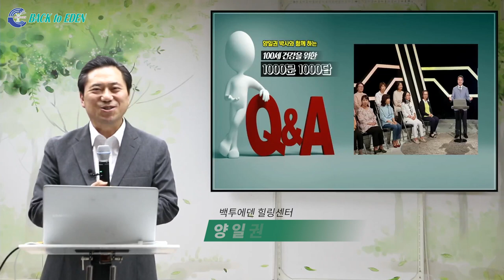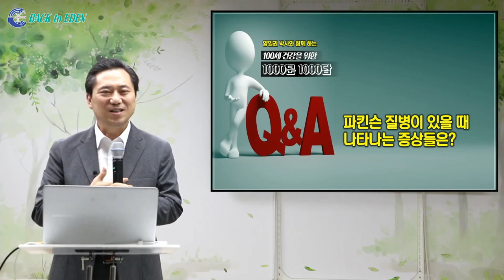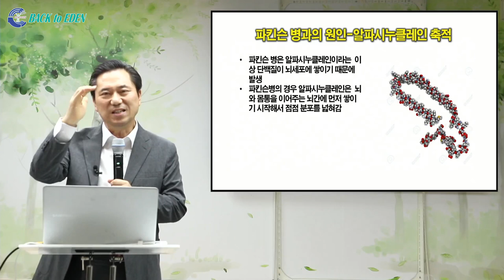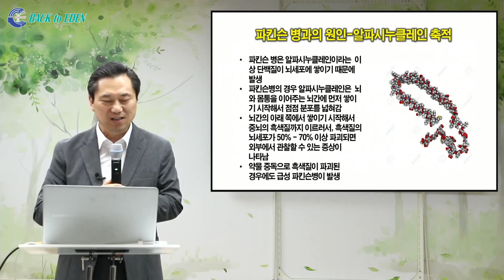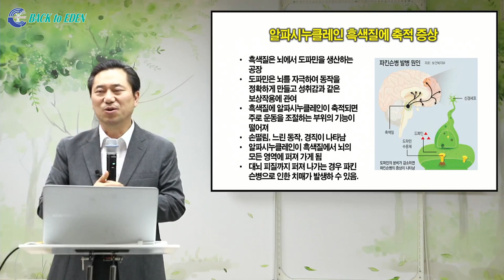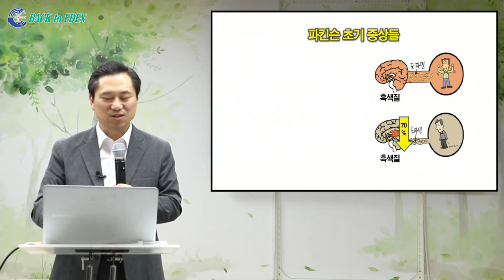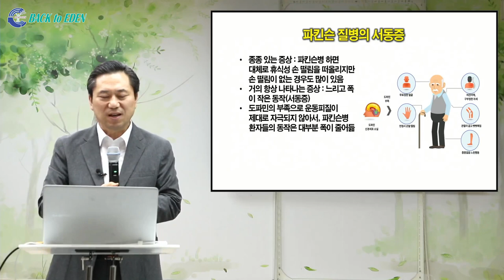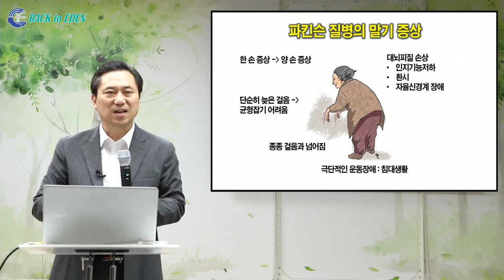[천문천답] #026. 파킨슨 질병이 있을 때 나타나는 증상들은? [백투에덴 양일권박사]